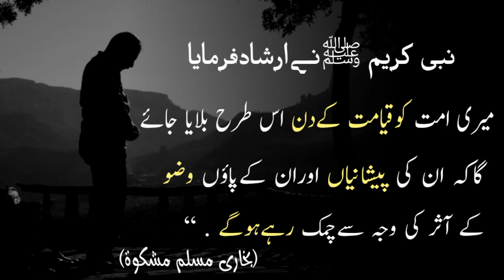Blessings of ablution |وضوکی برکت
Preparing for the next trip 🚶‍♂